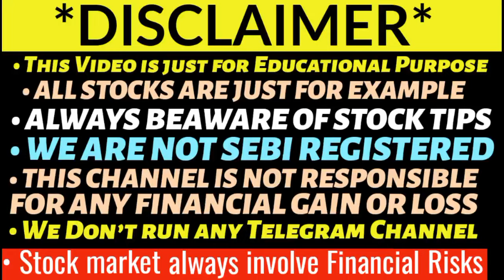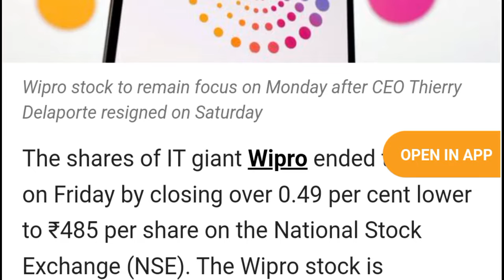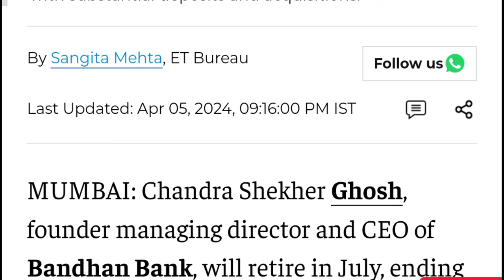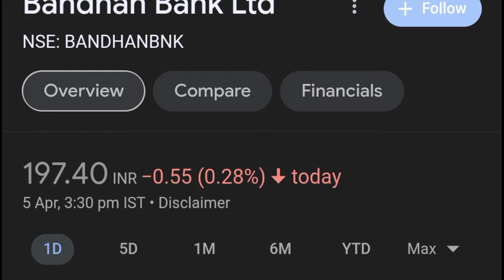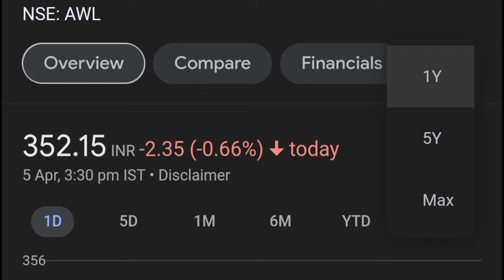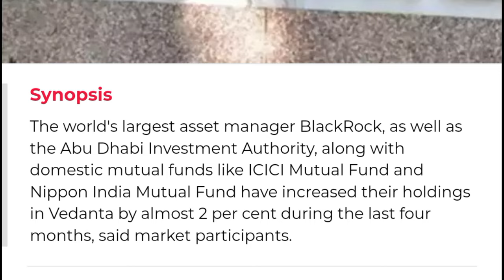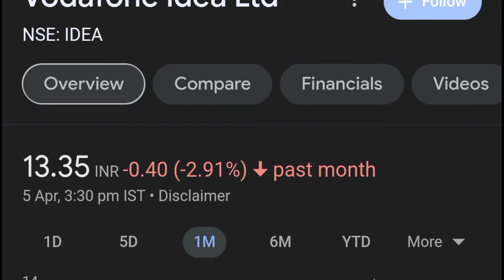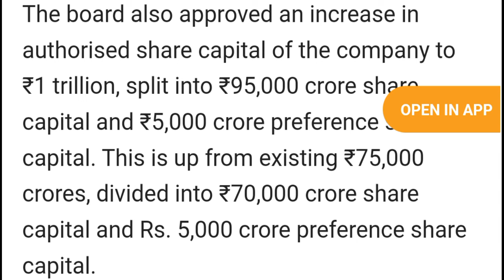शेयर जोरदार गिरेंगे 🔴 SHARE Market latest news today | Stock in Focus For tomorrow 💥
Midcap smallcap crash
Tata motors share demerger
aarti drugs trident share news
polycab share
share market
stock market